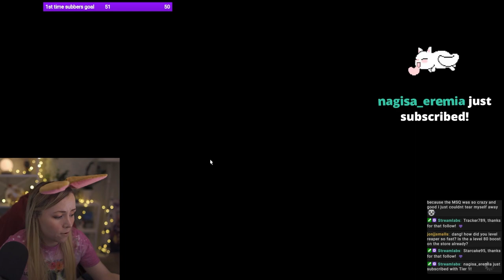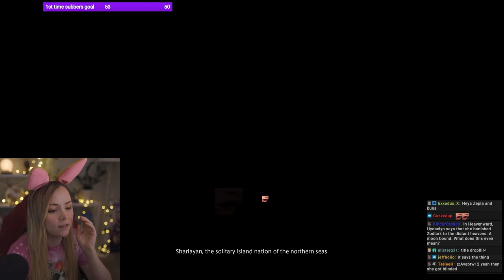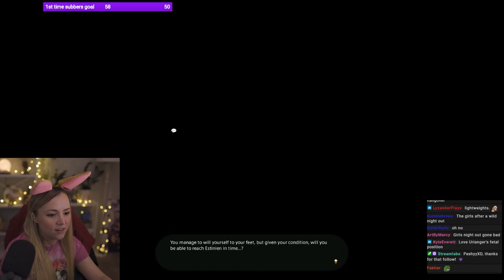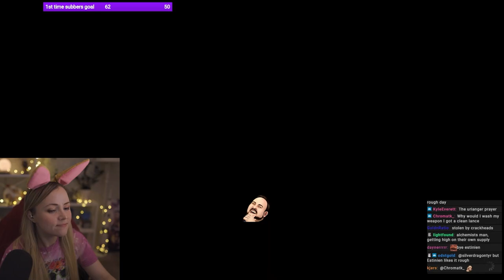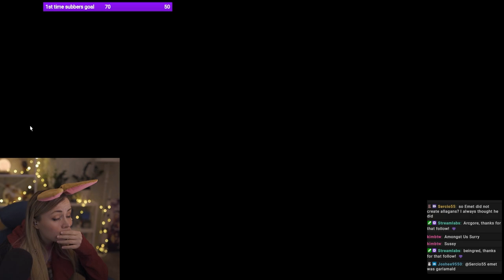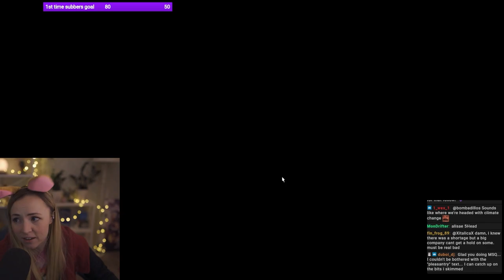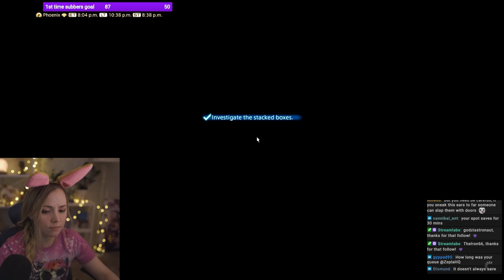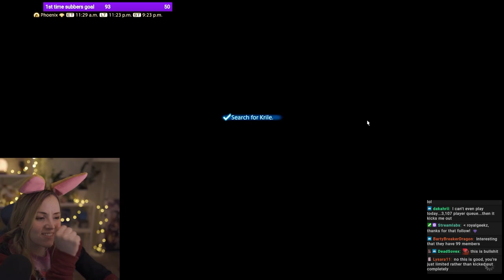Zepla playthrough of Endwalker MSQ - Chapter 1 (Timestamps inside)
This is largely uncut playthrough of Endwalker MSQ, if you want to see a reaction to a specific moment please refer to the timestamps below:

0:00:00 - intro
0:00:10 - Start of Endwalker
0:07:22 - Boarding the ship to Old Sharlayan
0:18:20 - Talking to Venat for the first time
0:26:44 - Arriving in Sharlayan and customs
0:41:18 - Exploring the City with Krile and G'raha
0:44:11 - Nut Inspection
0:57:10 - Baldesion Annex
1:01:31 - Meeting with Scions
1:15:50 - Going to Thavnair
1:22:40 - Teleporting and being Sick after
1:38:26 - Helping Matsya sell fish!
2:02:54 - Finding unconscious Alchemists
2:19:25 - Fandaniel's monologue and subsequent discussion of nihilism
2:31:21 - Nidhana near the Tower of Zot
2:34:00 - Fandaniel tells us who he really is
2:47:10 - Arriving in Radz-at-Han and meeting a Satrap
3:05:40 - Discussing Vrtra and Estenien
3:10:35 - A little disjointed story
3:12:17 - What did we learn at the library? And G'rahas backstory
3:19:20 - Flying carpet on Mogstation
3:20:33 - Shadowbringers Final Days refresher
3:37:21 - Drinking coffee with Alisaie
3:45:45 - Arriving in Labyrinthos
3:49:12 - Meeting Erenville and running his errands
3:59:47 - Bird that goes "Caw"??
4:14:27 - Finding Heartblooms
4:23:21 - Ali-toad and Alphi-toad
4:33:56 - Speaking to Hydaelin through Krile
4:44:30 - Standing before the Forum

There are some slight issues with audio and video quality, those will be fixed in the subsequent parts.